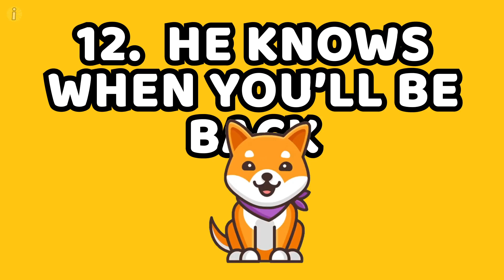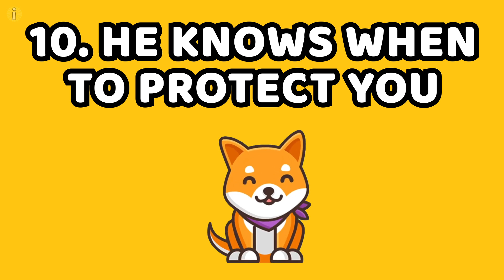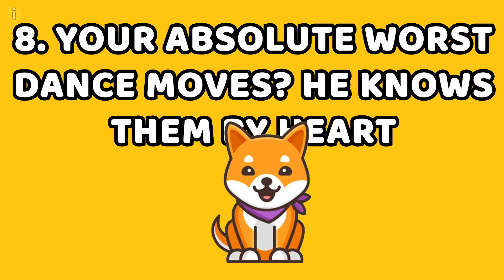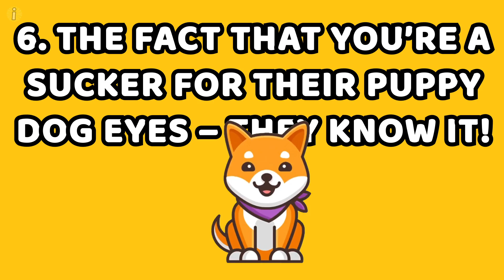12 Secrets ONLY Your Dog Knows About You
12 Secrets ONLY Your Dog Knows About You

Your four-legged best friend might be one of the most amazing things in your life, but guess what? You’re probably way more special to him than he is to you! Have you ever considered that your dog might know more about you than you ever anticipated?
Today, we’re going to tell you all about the awesome ways you’re also your dog’s best friend. Here are 12 secrets only your dog knows about you – let’s get started!

CHAPTERS:
INTRO 0:00
He knows when you’ll be back 0:25
Got a medical condition? Your dog probably knows it 1:05
He knows when to protect you 1:44
They can even tell when you’re pregnant! 2:18
Your absolute worst dance moves? He knows them by heart 2:53
You don’t like a certain someone 3:31
The fact that you’re a sucker for their puppy dog eyes – they know it! 4:15
Your real intentions 4:46
It knows when you’re being unfair 5:26
Where you’ve been 6:04
The number of selfies you take every day 6:47
What movies you actually like 7:26